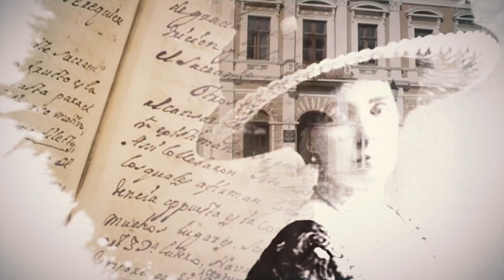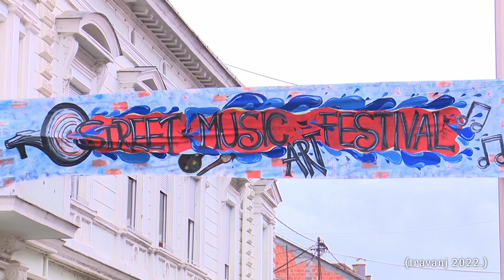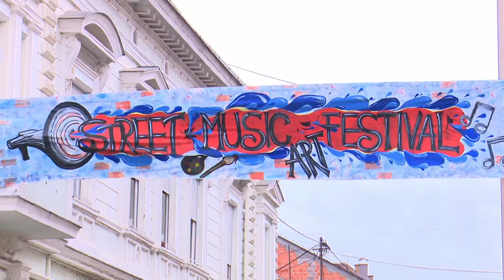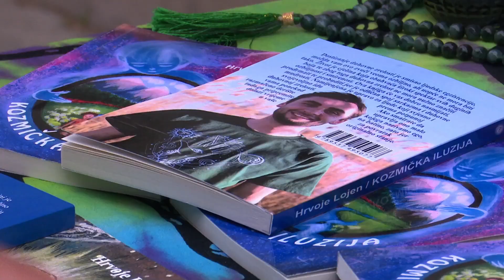SBTV - BROD KULTURE – 03.08.2022.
BROD KULTURE | SRIJEDA | 21:10